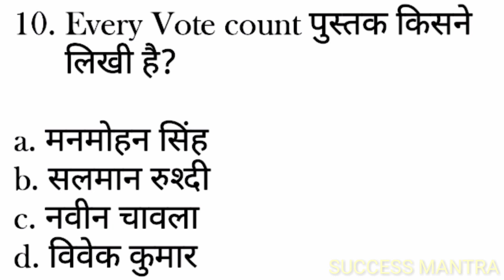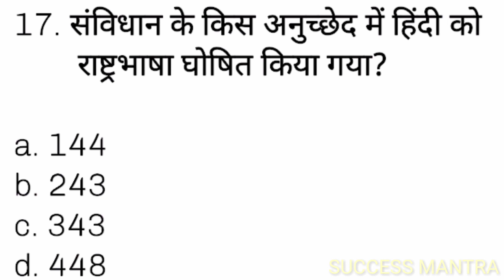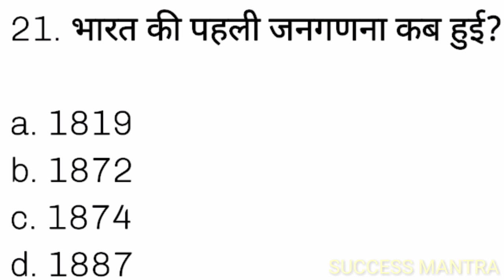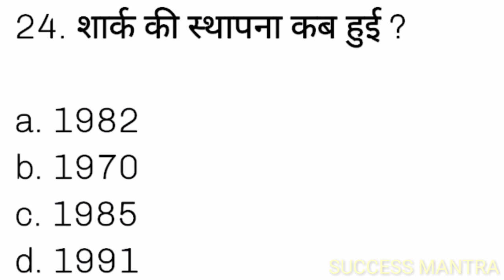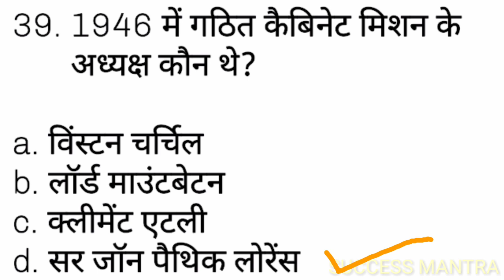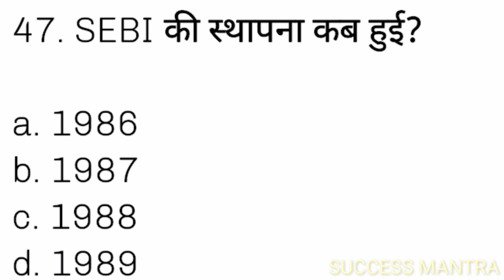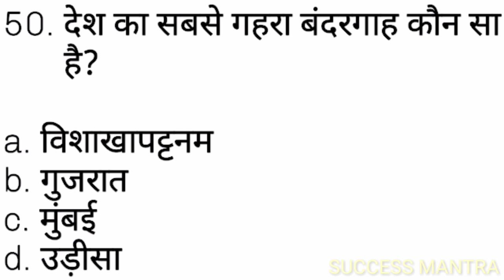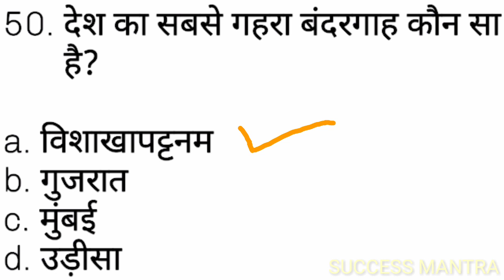Previous Year Indian Gk Questions For UPSC, RRB NTPC, SSC , POLICE | Gk by Monika_Mam | Part - 7